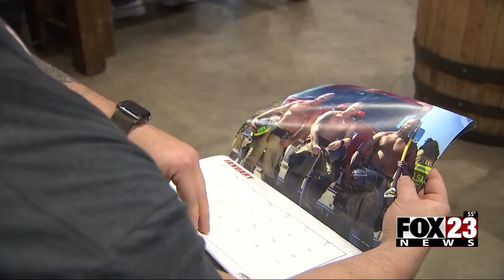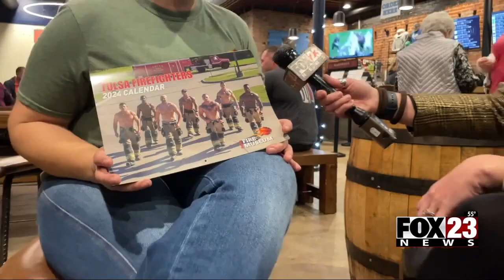Video: The 2024 men's Tulsa Firefighter Calendar releases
The 2024 men's Tulsa Firefighter Calendar releases